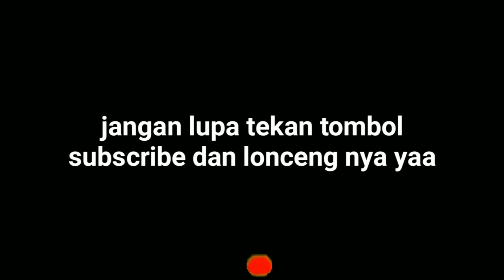SEREM MUNCUL NYA BUNTED DI KEBUN SAWIT SAAT MALAM HARI BIKIN SEMUA ORANG LARI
halo temen-temen ketemu lagi di channel amar pd,nah di video ini di awal tahun 2024 amar pertama kali mencari ular di malam hari